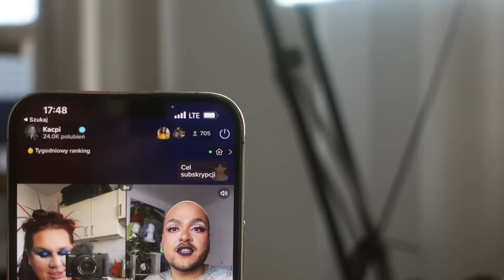ZOSTAŁEM INFLUENCEREM ROKU 2023 (serio)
Cześć kochani! Dawno nie widzieliśmy się tutaj na YouTube, dużo się dzieje w moim życiu, ale wiem, że cieszycie się i trzymacie mocno kciuki! Nagrałem dla was relacje z gali wizaż.pl w której zostałem INFLUENCEREM ROKU 2023 w kategorii lifestyle! Niesamowite wyróżnienie + w końcu się udało hahaha
Nie byłem sam wspierała mnie Ada z Top Model, Filo oraz Misia! Także będzie wielu gości w tym filmie! Miłego oglądania 💕

DRAG INSTAGRAM: lagoonaaquapusssy

TIKTOK beauty: mudorbeauty

MONTAŻ: fit.sandziv

jeśli widzisz opis zostaw komentarz: "yes Queen"